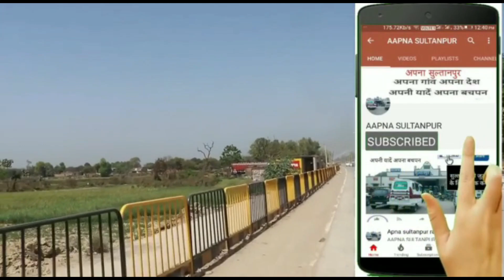Dr D.S Mishra Baspa Candidate Sultanpur | डीएस मिश्रा सुल्तानपुर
Dr d.s mishra sultanpur ,
baspa candidate sultanpur
dr d.s mishra 188 sultanpur
baspa candidate 188 sultanpur